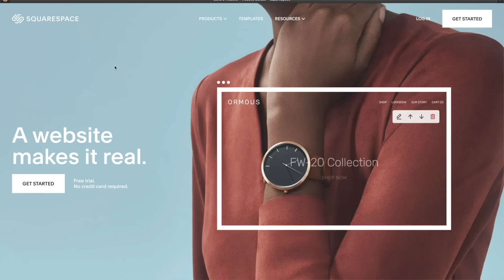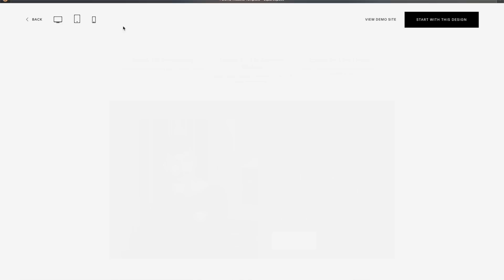SEEING MY HUGE STALLIONS BABIES FOR THE FIRST TIME